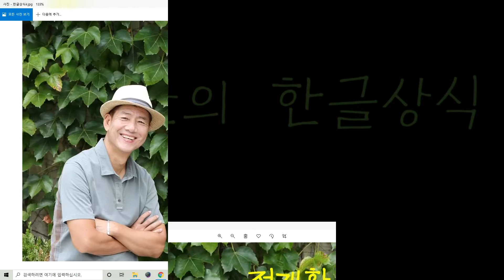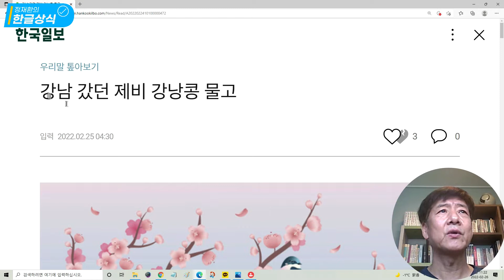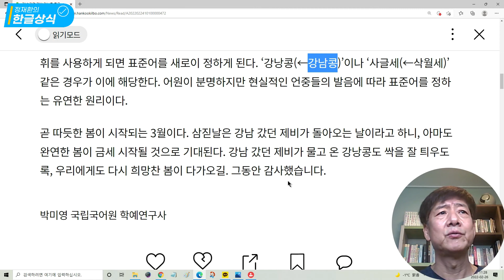정재환의 한글상식 강남 갔던 제비가 물고 오는 것은 강낭콩일까, 강남콩일까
관련 자료

우리말 톺아보기 강남 갔던 제비 강낭콩 물고

고맙습니다.